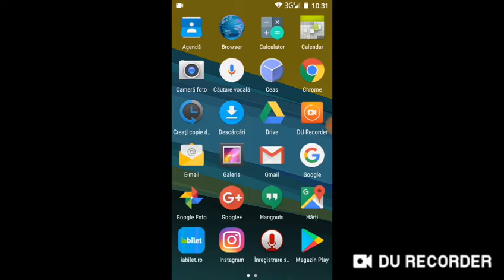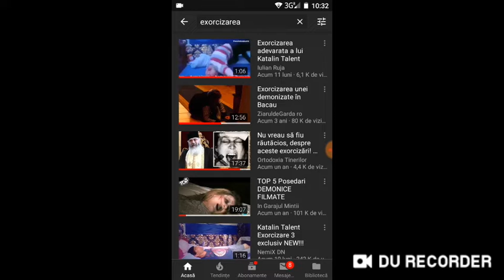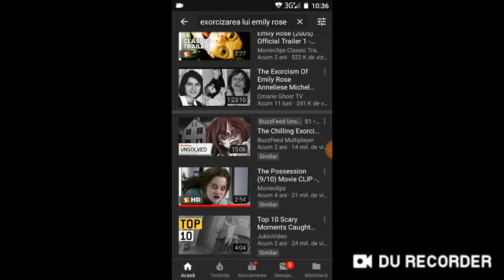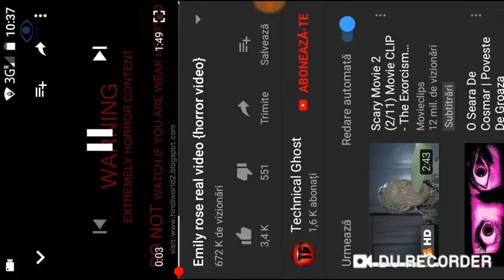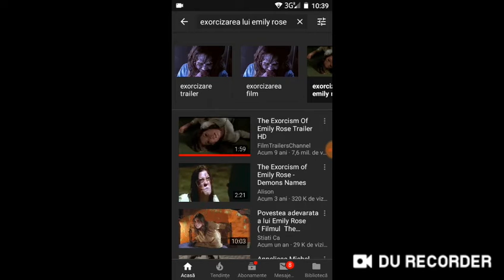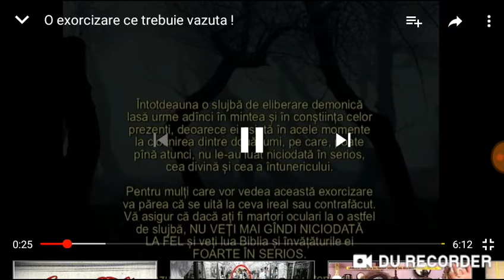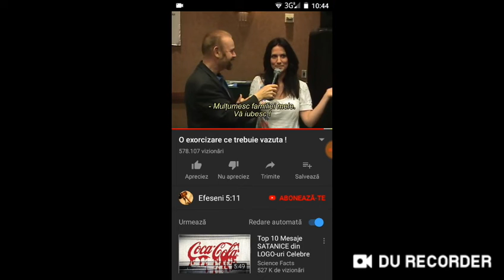exorcizare episodul 1